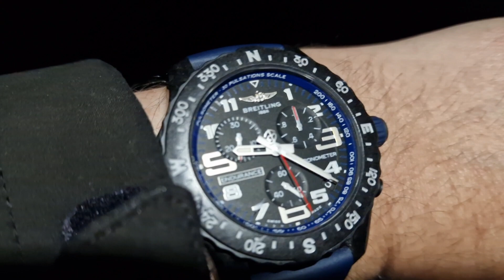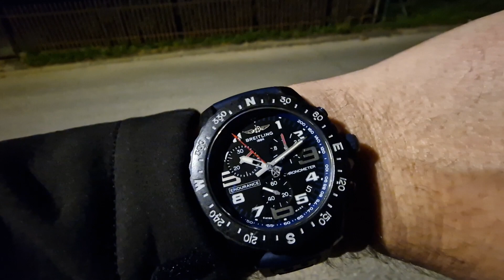Nađite malo vremena i za sebe